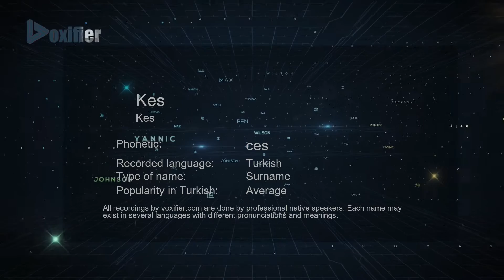How to Pronounce Kes (Kes) in Turkish - Voxifier.com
This is the Turkish pronunciation, gender, and phonetics recording of the name Kes (Kes). The same name may exist in other languages with different pronunciations. Check the meaning of name along with other possible pronunciations or similar names for free Voxifier uses the help of expert linguists to simplify pronunciations by replacing some special sounds with sounds more commonly available across all languages.